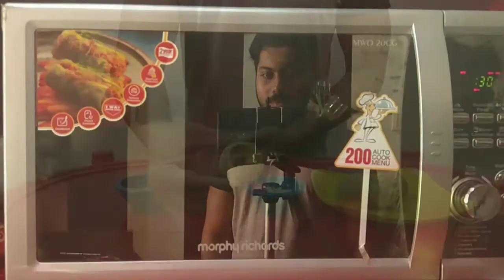Pani Puri Recipe | Golgappa Recipe | Fuchka | 5 Style Recipe | Story Behind Pani Puri Recipe | EP#3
Incase, You're someone who loves to have Pani Puri / Golgappa / Puchka. Your search ends here !!

Here we have attached 5 styles of pani puri for you to enjoy hygienically at your home.

1 - Cheese Pizza Pani Puri
2 - Chaat pani Puri
3 - Plain Pani Puri
4 - Chocolate Pani Puri
5 - Masala Pani Puri

This video also has the Pani Puri Water or the imli pani recipe included as well as pani puri masala recipe.